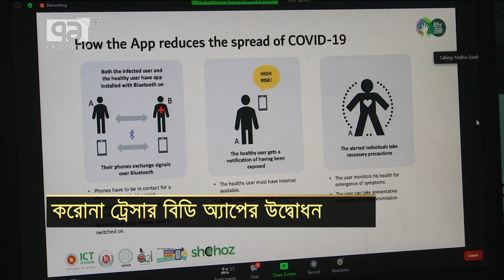করোনা ট্রেসার বিডি অ্যাপের উদ্বোধন | Corona Tracing App | A2I | IEDCR | News | Ekattor TV